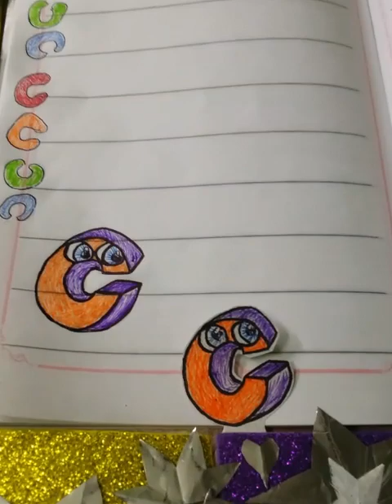سلسلة تزين الدفاتر والكراسات(ثلاثي الأبعاد "c")😍❤️#😍❤️series that decorates notebooks (3D "c")#😍❤️💥🤪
رسمة_بسيطة_وسريعة_وافكار_ابداغ_رسامين_رسمات_فزت_ او_اكسبلور#
رسمي_او_رسمتي_او_رسمات_اوتصميم_و_تصاميم_وفن_وفنون_والون_ترند#_بالمربعات_او انمي_او_تاكو_او_تزين_الدفاتر_او_تسطير_دفاتر_رسومات_حلوة_ولادي_وبناتي_او#رسم_كاس العالم_2023#رسم#طيور_الحب#رسم_رقمي#numberdrawing#lovebirds#numbersdrawing#